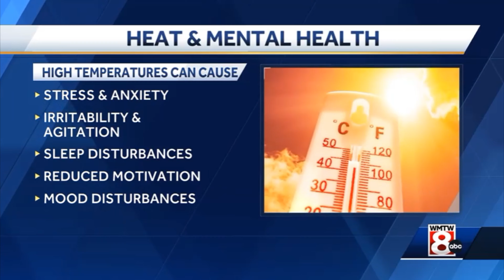Mental Health Moment: How heat impacts you mentally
We’ve waited all winter to enjoy our beautiful Maine summers, but did you know there is a connection between prolonged exposure to high temperatures and a negative impact on our mental health? Sweetser’s spokesperson Justin Chenette discusses on WMTW.